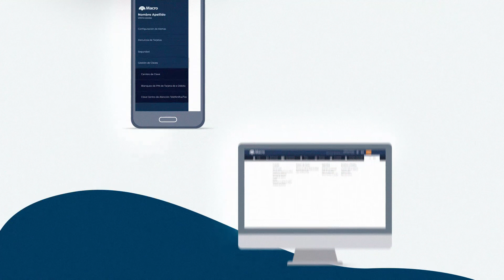Operaciones Simples - Blanqueo de PIN - TV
¿Sabés todo lo que podés hacer desde tu celular? Es simple y fácil. Por ejemplo, podés blanquear el PIN de tu Tarjeta de Débito.